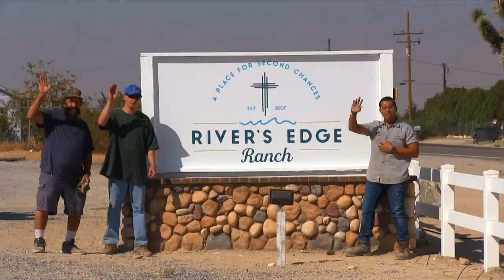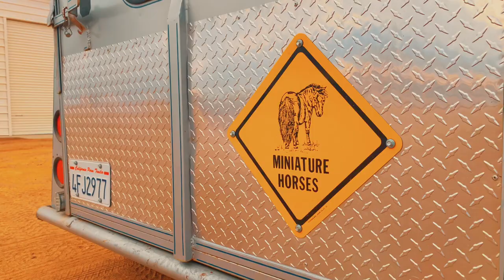On The Edge EPISODE 25: A Proper Cup of Coffee, In a Proper Copper Coffee Pot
Happy Wednesday everyone! Sorry for the later-than-normal upload time, we were experiencing technical difficulties this morning. In this video, watch as we get a new minihorse! Also, we bet you can't say the tongue twister at the beginning 10x in a row. We hope you enjoy this episode of On The Edge!